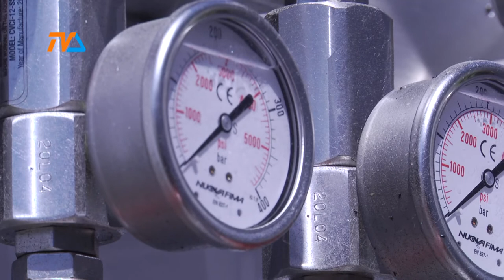CNG. Na co czeka wojewoda? |TVSUWAŁKI